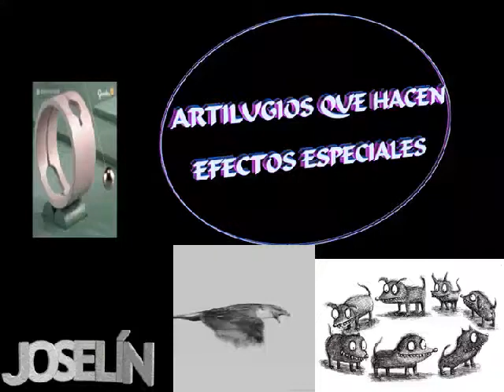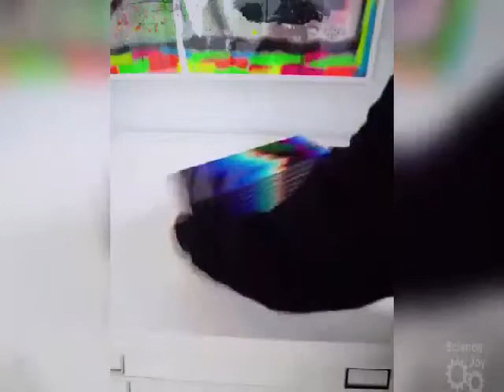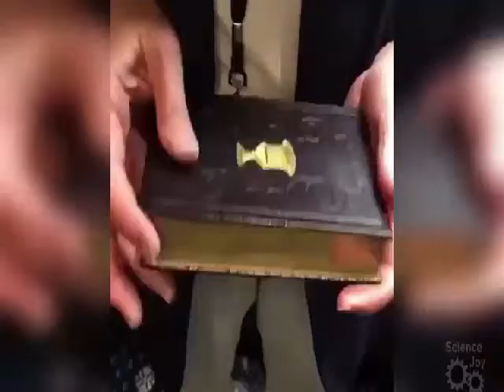ARTILUGIOS QUE HACEN EFECTOS ESPECIALES